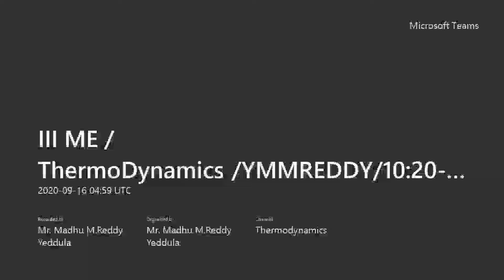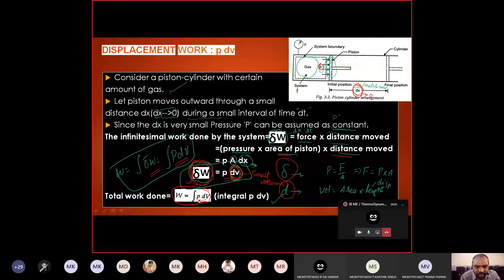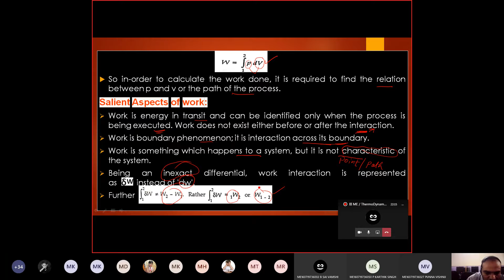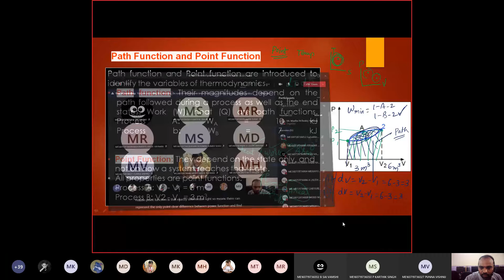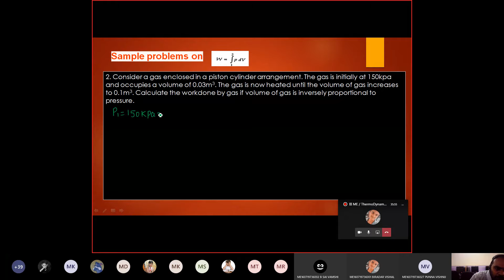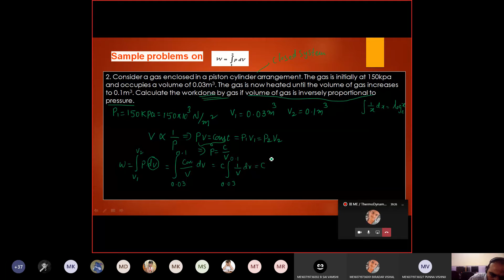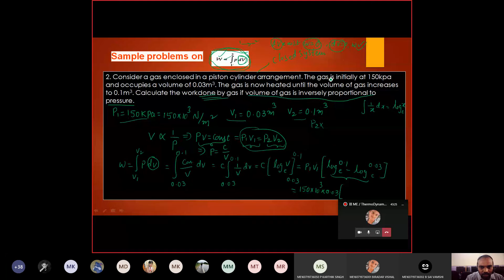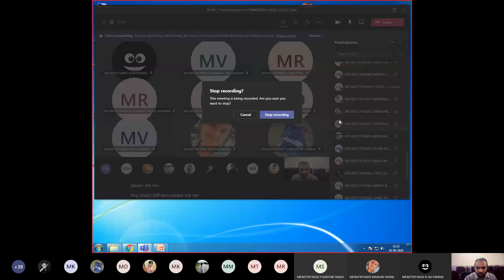DISPLACEMENT WORK PATH AND POINT FUNCTIONS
TD DAY 11